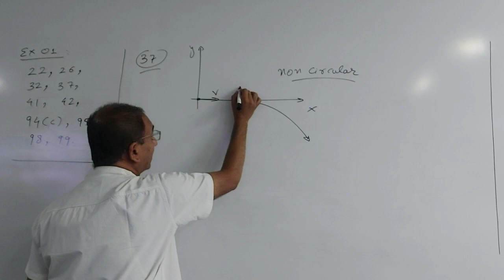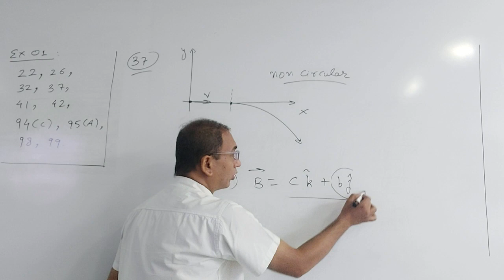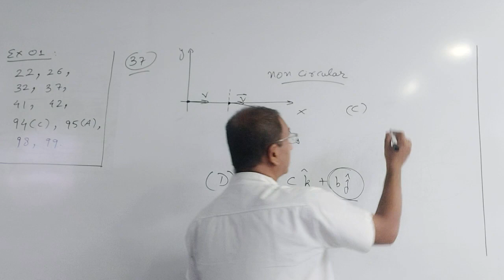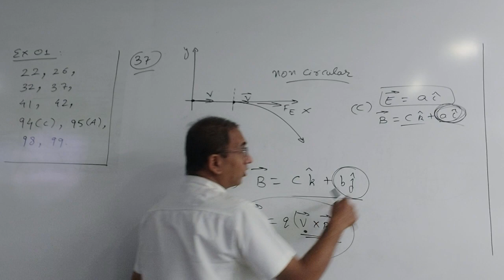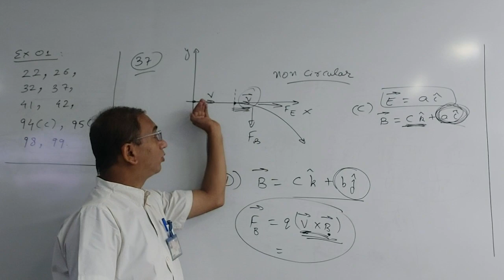MEC ExO1 37